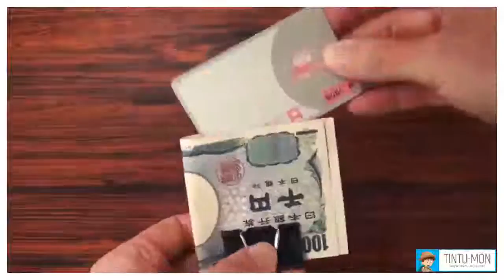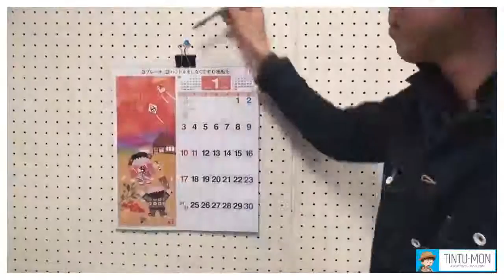Life Hacks For Binder Clips You Should Need To Know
In this video we will take a quick look at some of the most common life hacks for binder clips.